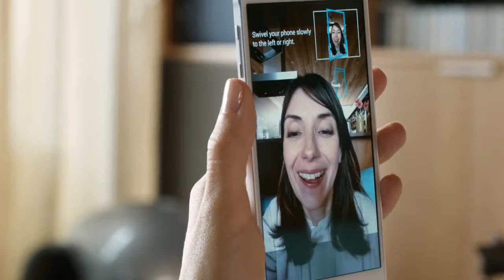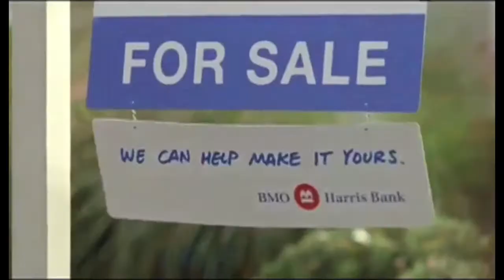Dixie Perkinson Commercial Reel 2015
Some of my favorite commercials that I've done.